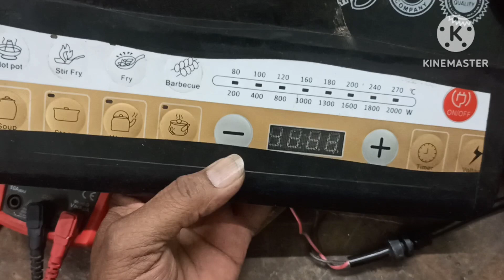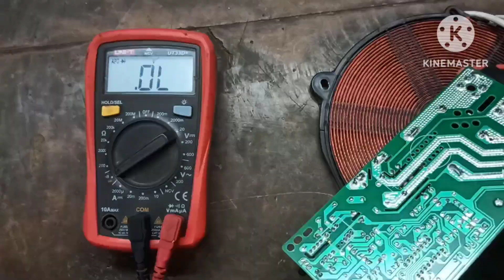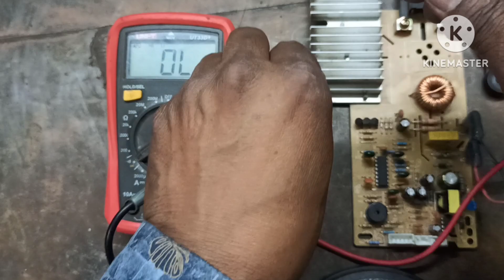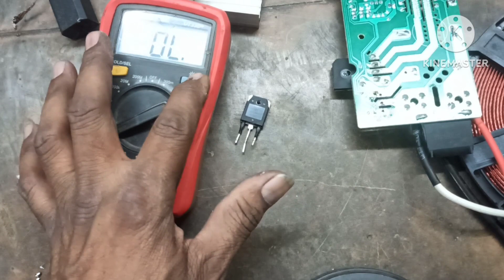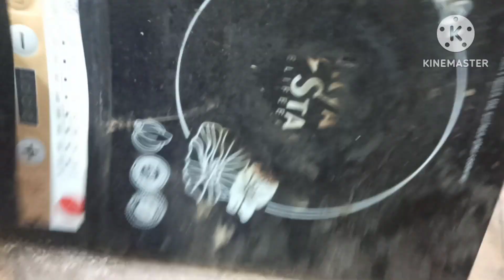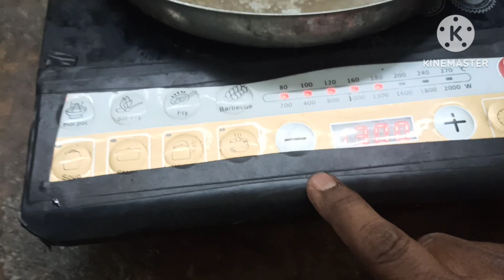INDUCTION COOKTOP KO ZERO SE REPAIR KARNA SIKHE#RAIKWAR ELECTRONIC #2024#